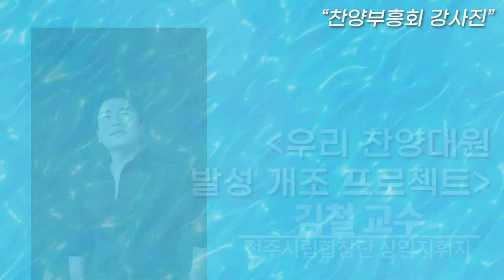[2022 유빌라테 찬양부흥회]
찬양부흥회 신청